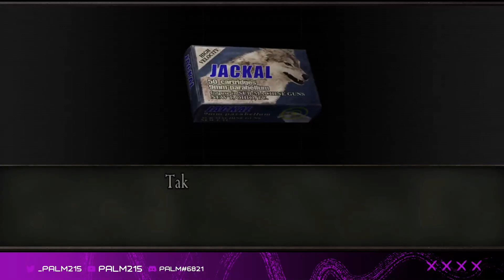Resident Evil 4 Part 10